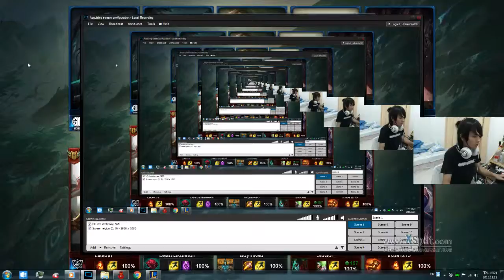2015 11 11 222404281 rk lose